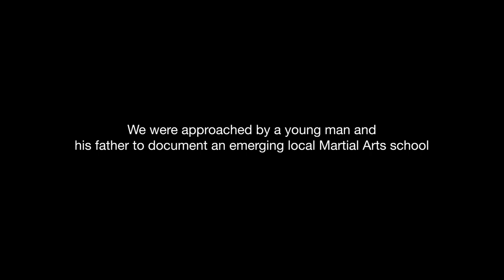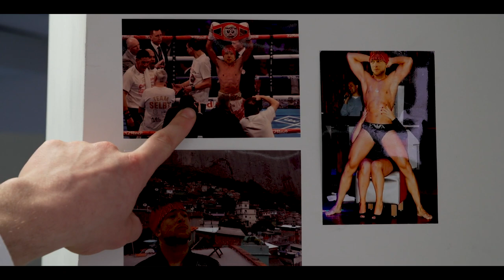The Art of RickJitsu (Episode 1 - The Grandmaster)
Episode 1
Nigel commences his training for a local tournament, unbeknownst to Grandmaster Rick.

Written and Directed by Harsh Patel
Produced by Taylor Conod

Starring Kyle Murtagh, Harry Burke and Marko Mitrovic